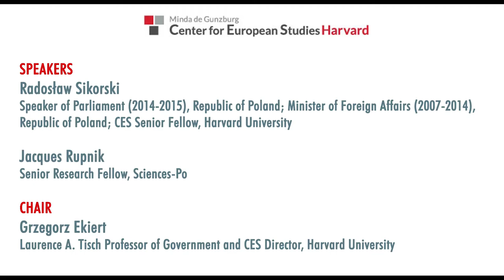Visegrad Contra Brussels: Europeanization Fatigue in New Europe